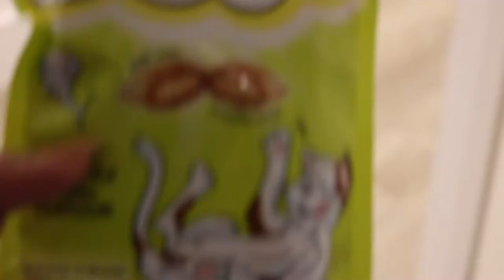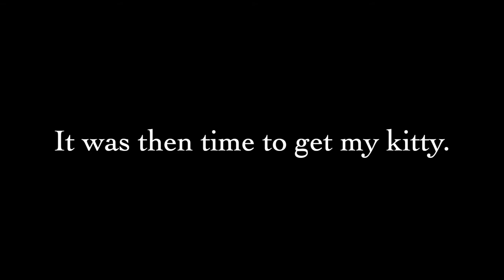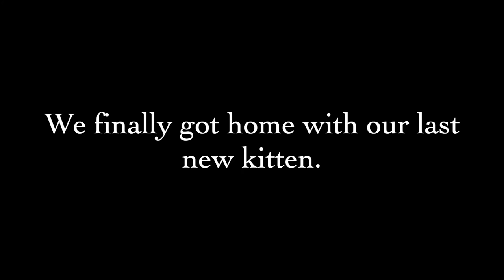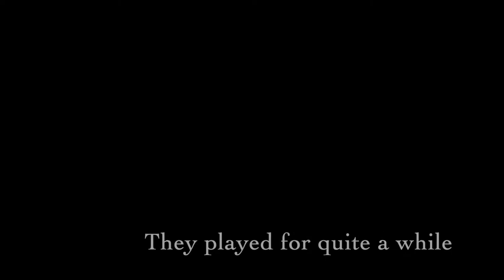I got TWO KITTENS | Ragdoll Kittens' First Day at Home | Vlog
Hi!

I'm dying of cuteness overload.
My name's Tee, I live in London & now have the most CUTE two little kitties to keep me company.
I've changed the way I'll be making videos now.

In this VLOG, I'll be sharing the joining of 2 new family members :)
Misty and Venti.

Our 2 new kittens:
Venti: Ragdoll
Misty: Ragdoll Persian mix

Guys, they are so cute - they make my heart melt.